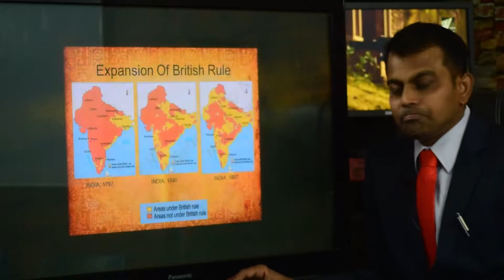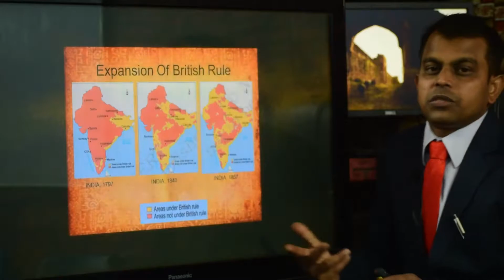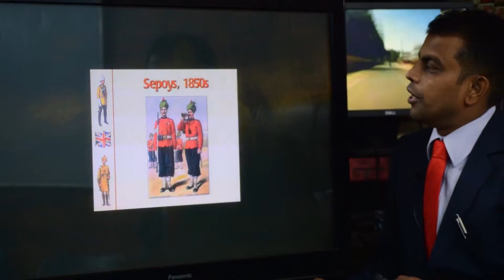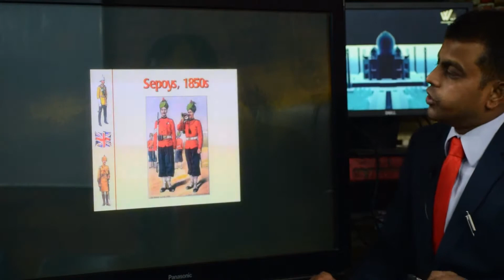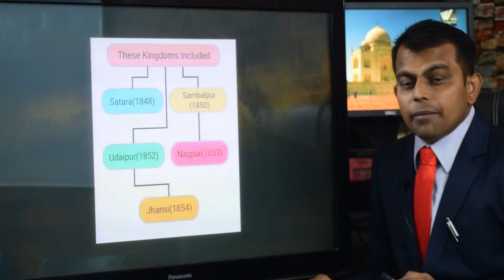East India Company and History as a subject